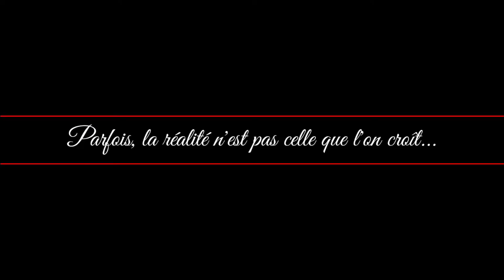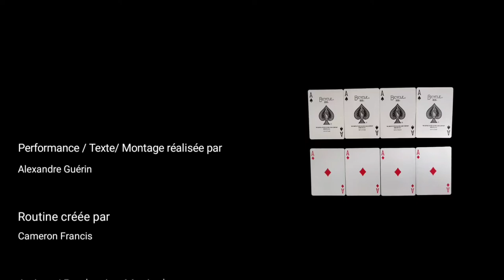THANKS TO WALTON DE CAMERON FRANCIS ROUTINE PRÉSENTÉ PAR ALEXANDRE GUÉRIN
Dans cette vidéo, je vous présente la routine de Cameron Francis qui s'intitule " Thanks To Walton" cette routine a été créée en hommage au créateur de l'effet Roy Walton. Comme d'habitude j'ai ajouté ma petite touche personnelle sur la fin de la routine.

Créateur / Nom de la routine :
Cameron Francis - Thanks To Walton

Production Musicale :
 Titre:  Subdivision Of The Masses
Auteur: Philipp Weigl